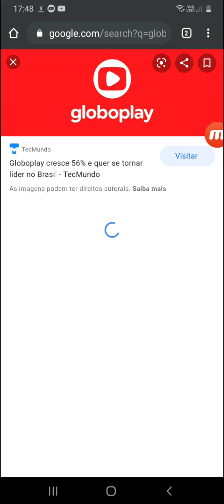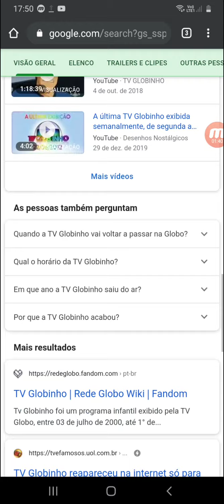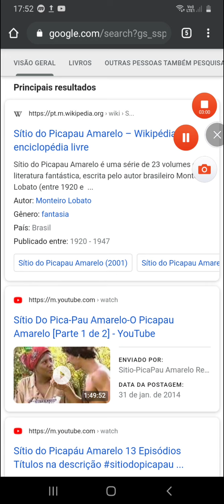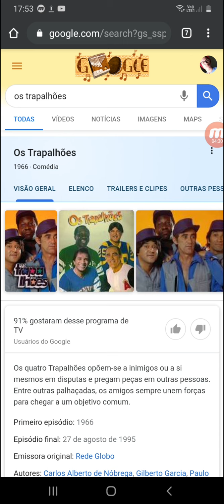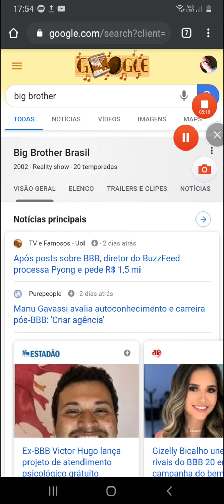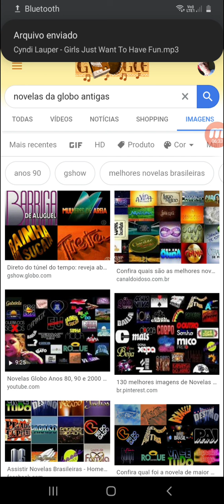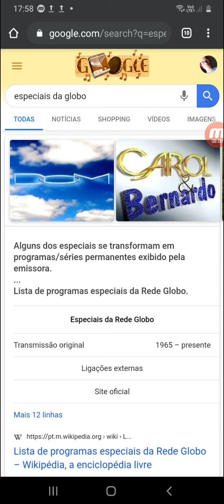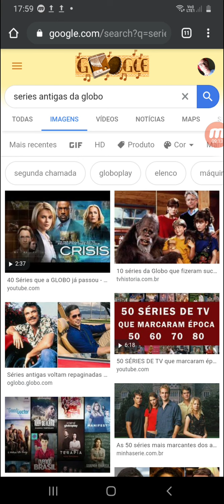O PIOR DEFEITO DO GLOBO PLAY!